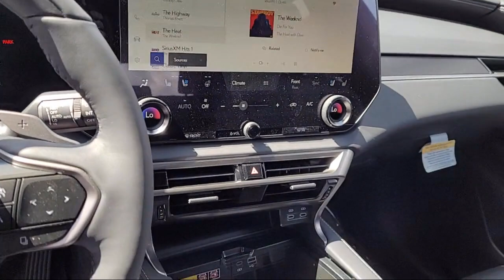2023 Lexus RX Roseville Sacramento Rocklin Folsom El Dorado Hills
2023 Lexus RX Stock Number: PC008399 Vin:2T2BBMCA4PC008399.